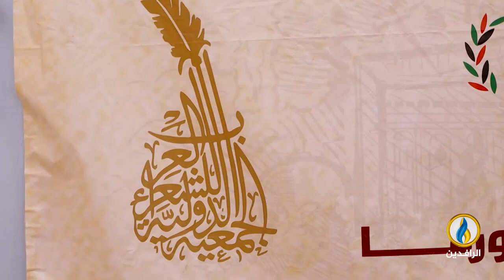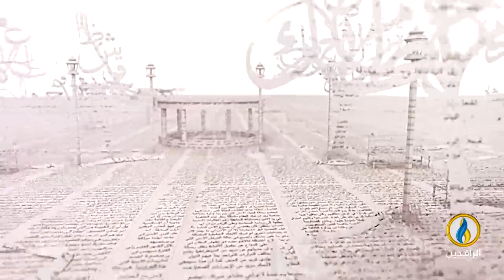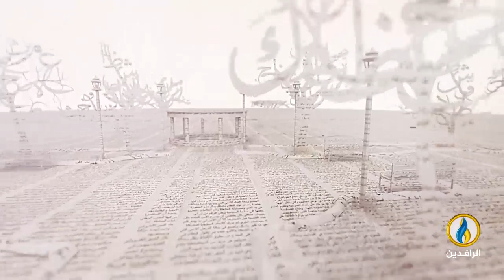بيت_القصيد | أمسية شعرية: من القدس وإليها نصرة لـ غزة و